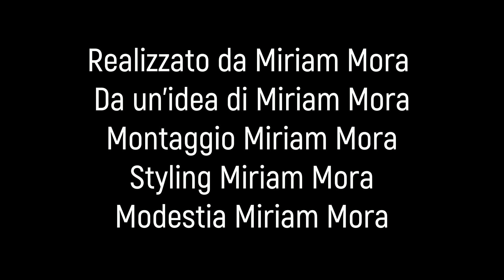Come fare l'orlo invisibile a mano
In questo tutorial vi spiego come fare l’orlo a mano utilizzando gli spilli.
Faremo l’orlo invisibile nella maniera più rapida possibile.
Spero di esservi stata utile!
Se vi va, seguitemi sulle mie pagine di Instagram @miriam.m @official_madm
Ci vediamo al prossimo tutorial!